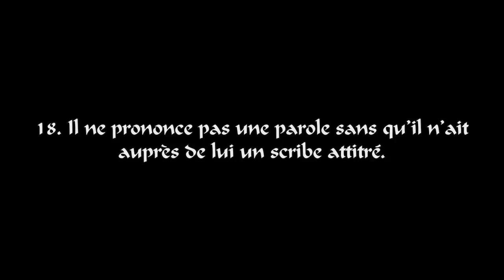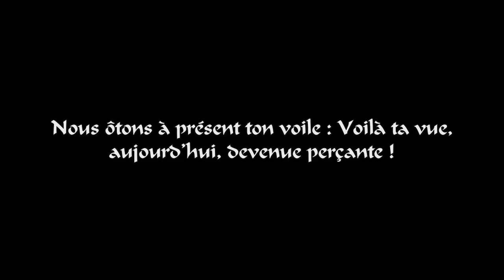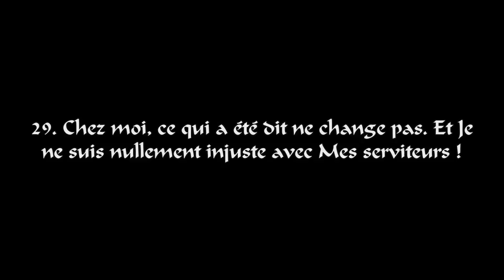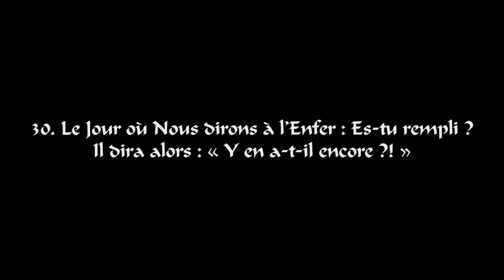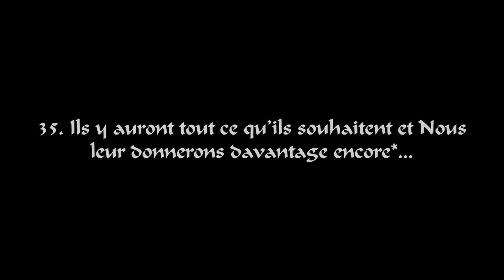Très belle et émouvante récitation d'une partie de sourate Qaf